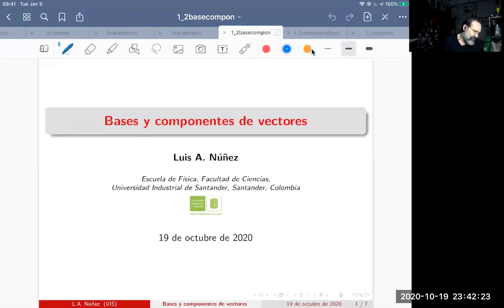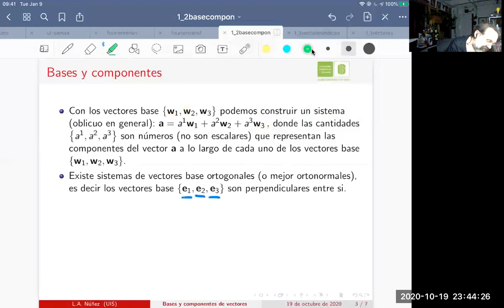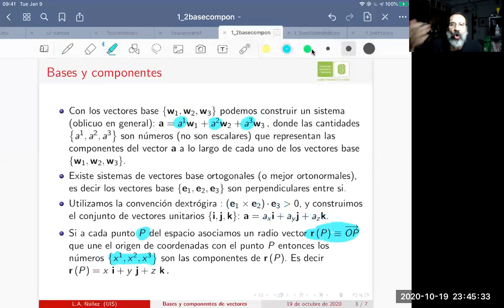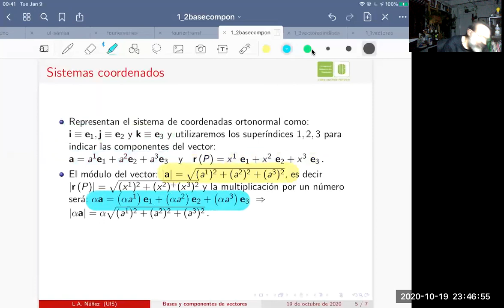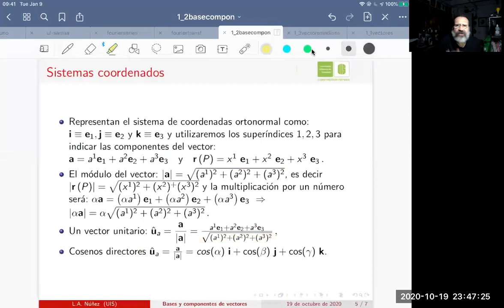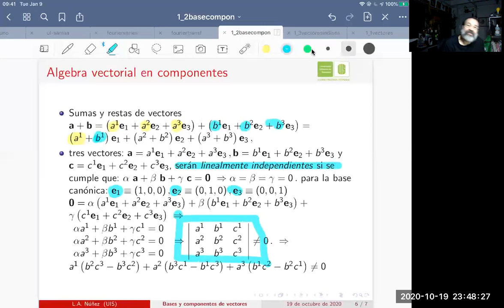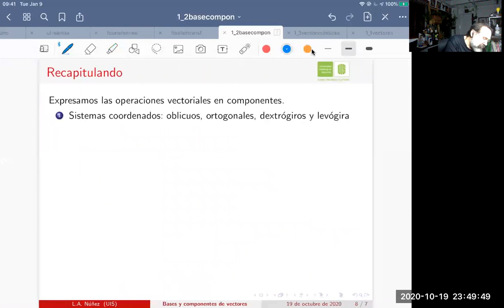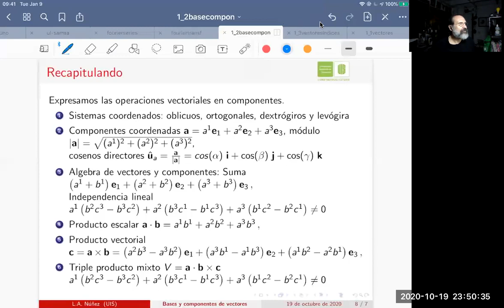BasesComponentes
Curso de Metodos Matematicos, Bases y Componentes de Vectores R3